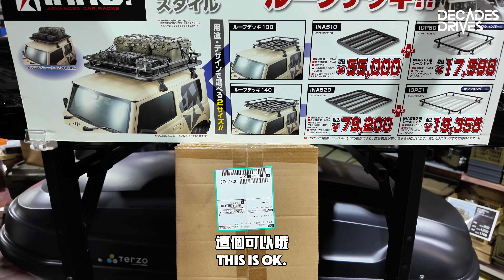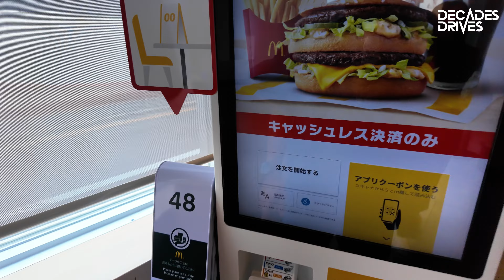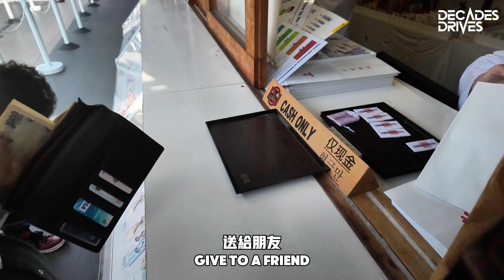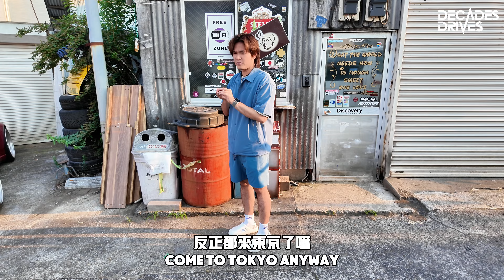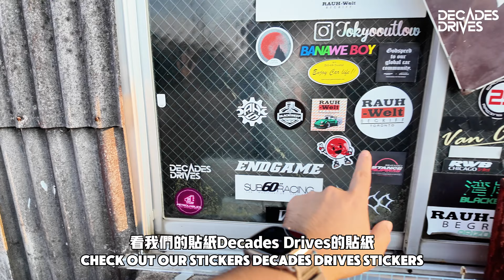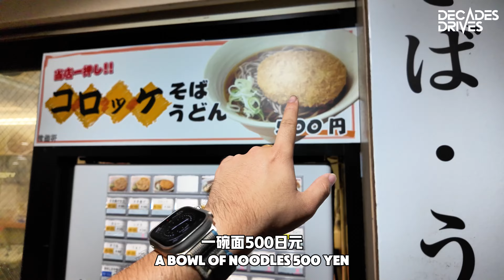[吉姆尼炸东京] 第五天！去了吉姆尼改装专门店DAMD和APIO！日本人把改装车文化做得极致！再去RWB HQ找中井启！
第五天的吉姆尼炸东京！
去了吉姆尼玩家必懂的改装店！
DAMD和APIO！
日本人精致的改装让我叹为观止！
特地去了RWB HQ找中井启！
可惜没有开门

要买吉姆尼吗？
可以找我噢！